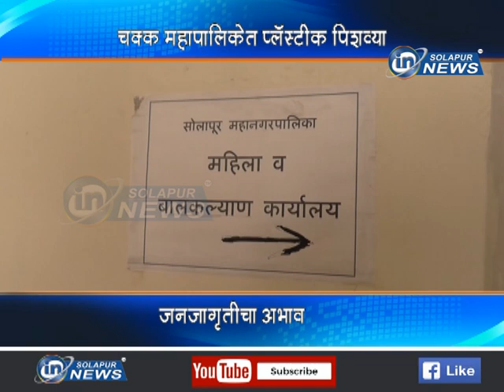PLASTIC PISHVI | 25 06 2018 | IN SOLAPUR NEWS